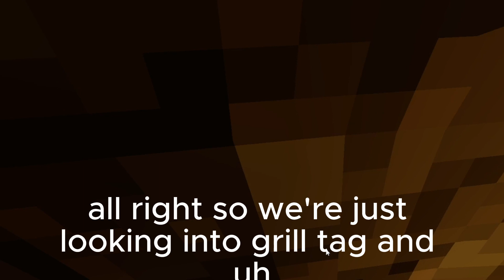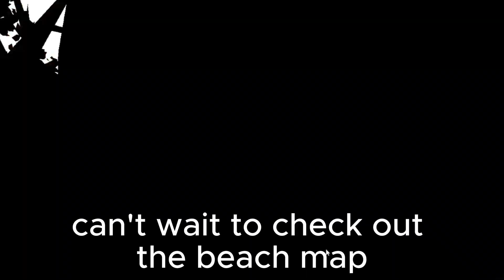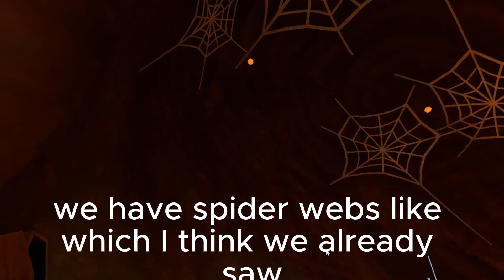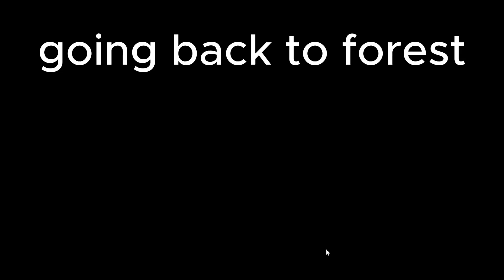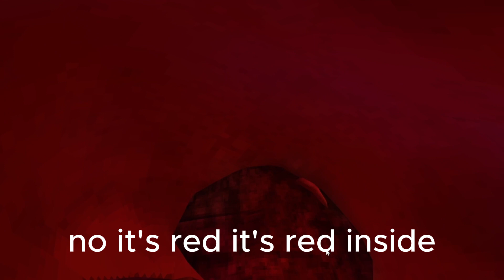New gorilla tag halloween 2023 update!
just a normal video about the new gorilla tag update